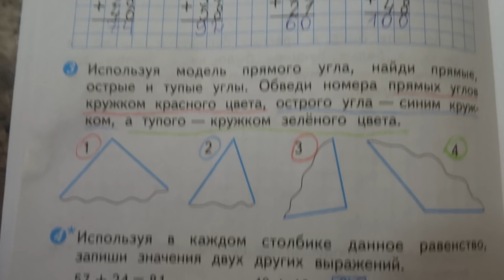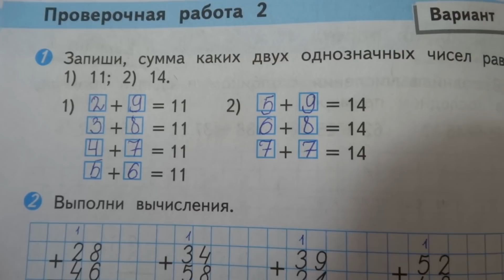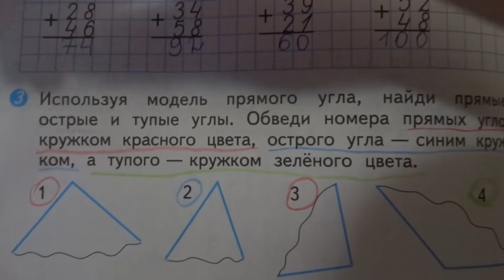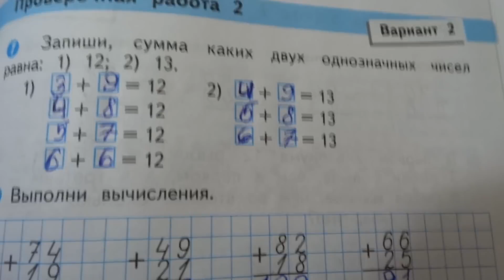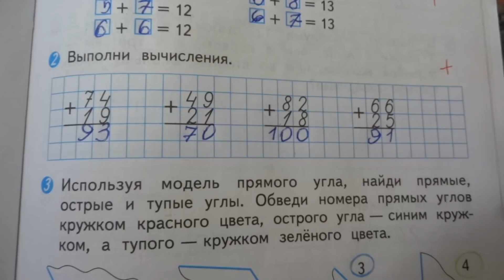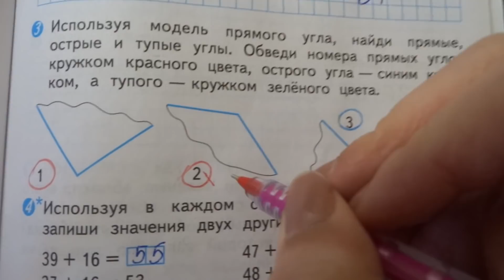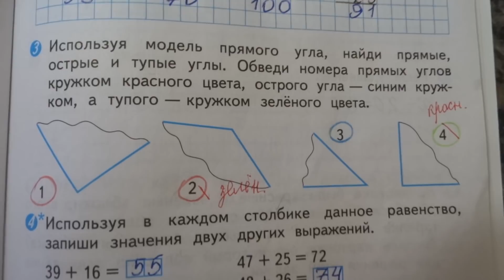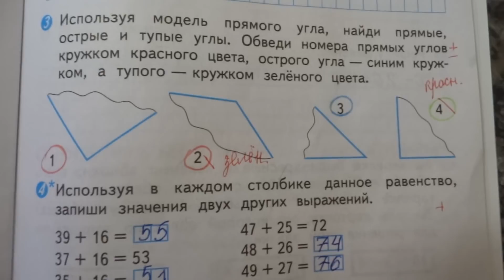Проверяю проверочные работы по математике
В этом видео я проверяю проверочные работы по математике . Пишите в комментариях какую бы оценку поставили вы. Если вы нашли пропущенную мной ошибку, то пишите в комментариях)